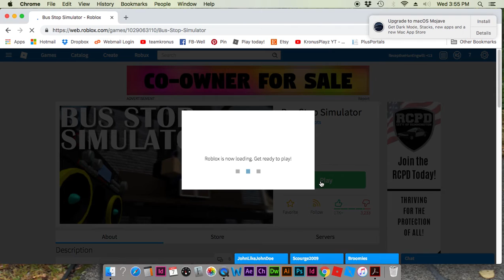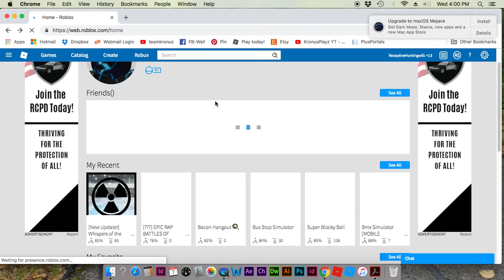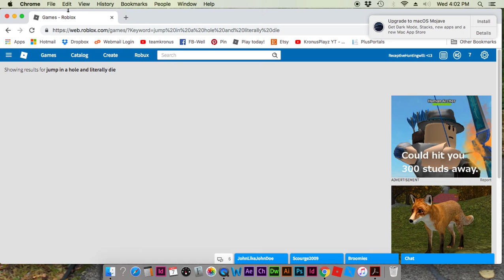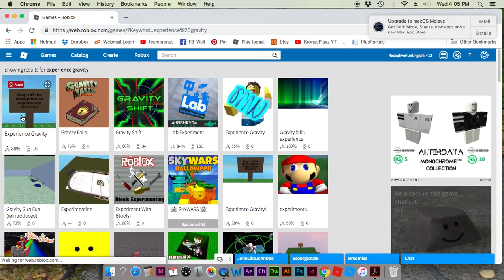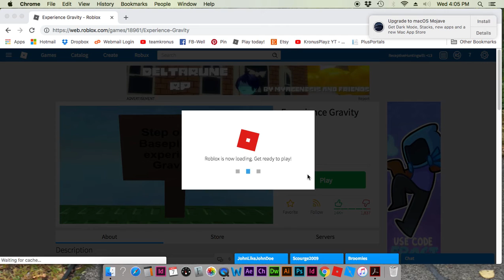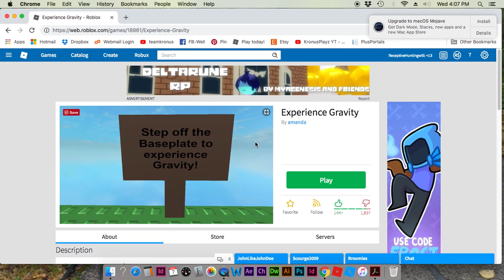PLAYING THE MEMEIST GAMES ON ROBLOX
today we played some games on ROBLOX that are so meme theyre good